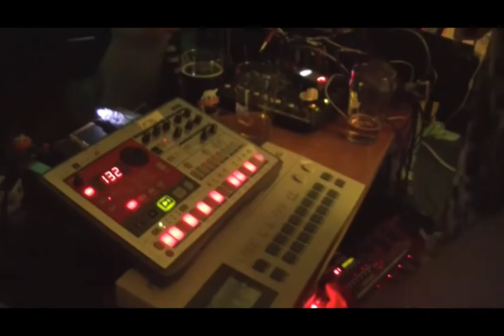Les Lions du rythme Part 2 2012 Halloween Piton's party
Part 2 of The last epic show of "Les Lions du Rythme" présenté au Party d' halloween 2012 du bar à pitons de Saguenay.